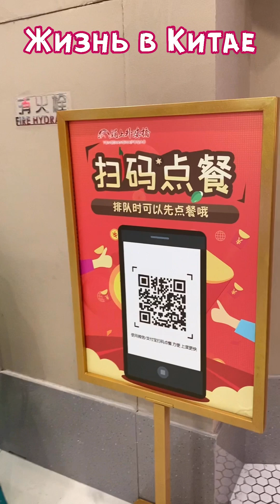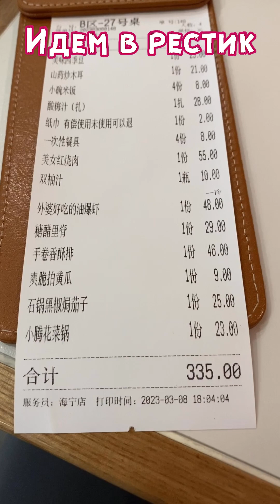Китай. Отмечаем 8 марта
Идем смотреть?